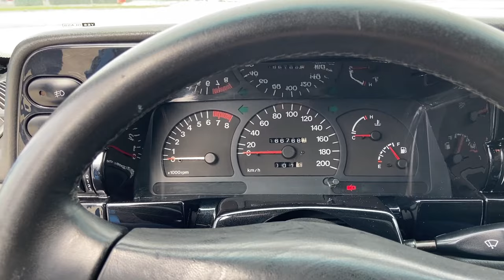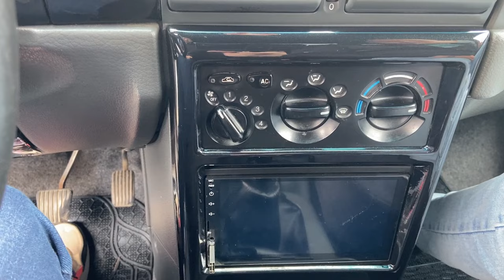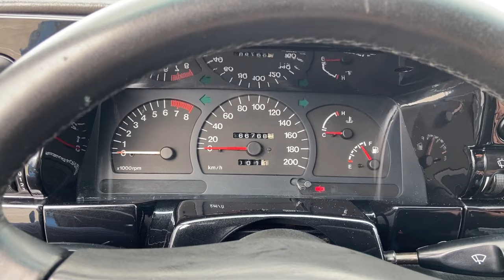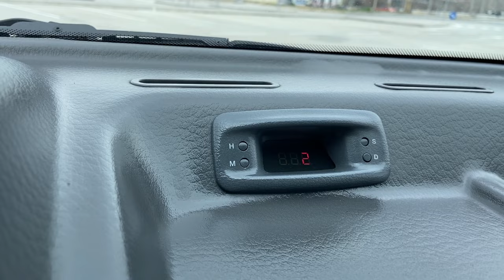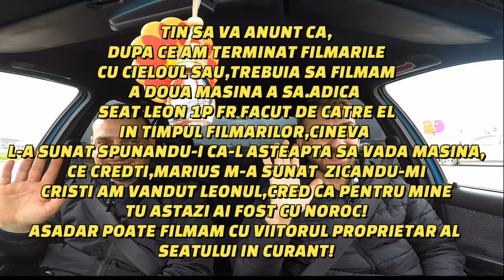Daewoo Cielo - Olteanca din Banie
-Verifica o Masina pe CarVertical inaintea de a o cumpara 20 % reducere din partea mea
Daewoo Cielo,s-a produs intre anii 1994 si 1997 in Koreea de Sued,iar din 1997 pana in 2007 a fost produsa in Romania,mai exact la Craiova.Modelul de fata este modificat cu o culoare raptor.